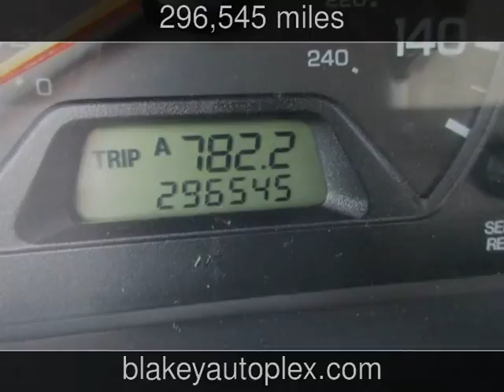2000 Honda Accord EX Used Cars - Shreveport,Louisiana - 2017-03-28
See more details about this used car This 2000 Honda Accord EX with 296,545 miles is for sale at Blakey Auto Plex.